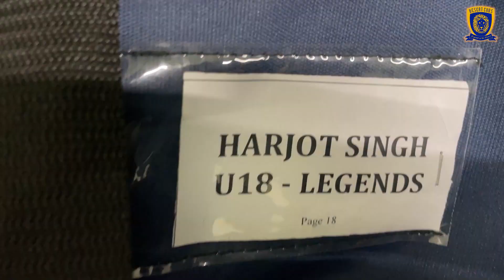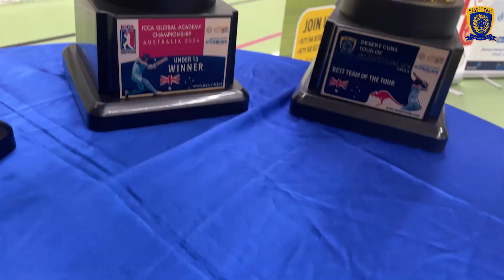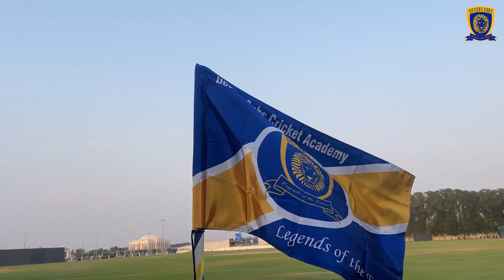ICCA Global Academy Championship 2024 - BRISBANE (Capping Ceremony)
The ICCA Global Academy Championship 2024 in Brisbane marked a significant milestone for the Desert Cubs Cricket Academy UAE as they celebrated the capping ceremony, a cherished tradition symbolizing the commencement of their journey in this prestigious tournament. The ceremony was an inspiring event, filled with pride, enthusiasm, and anticipation for the matches ahead.